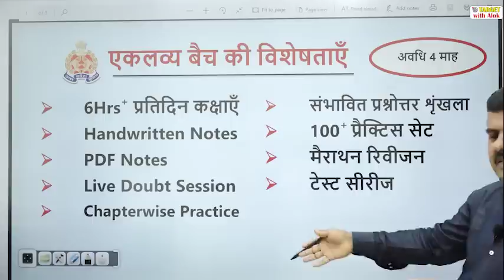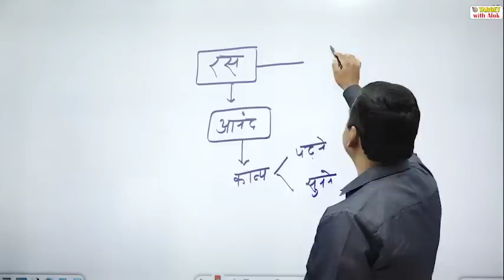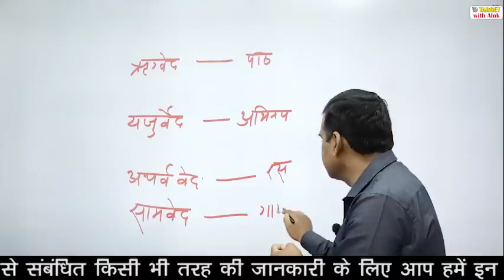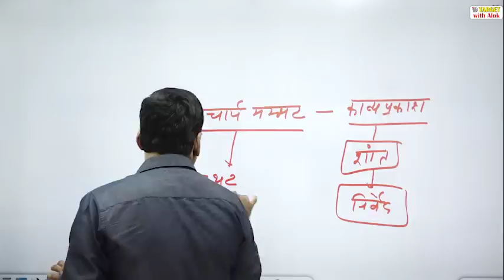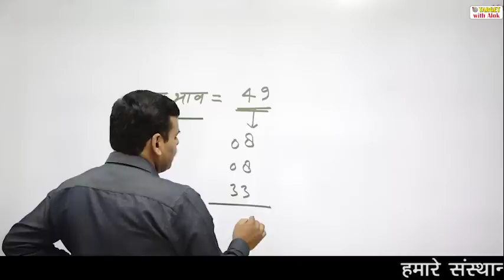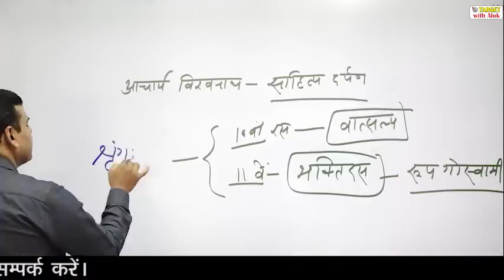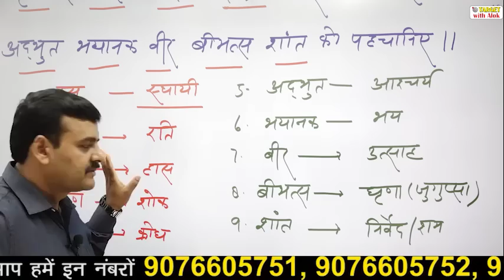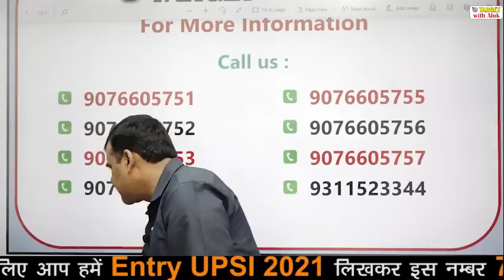UPSI 2021-एकलव्य बैच || हिंदी || रस || TARGET with Alok